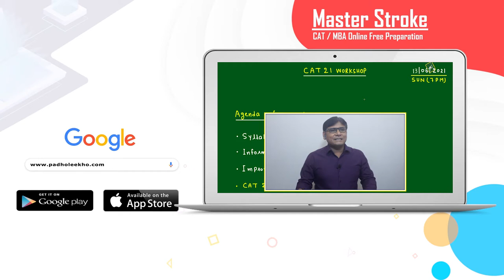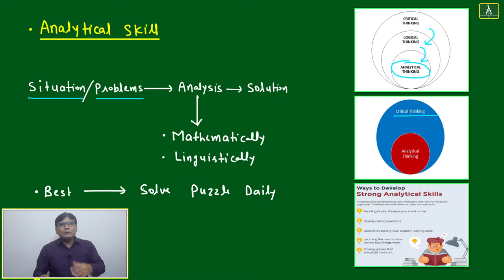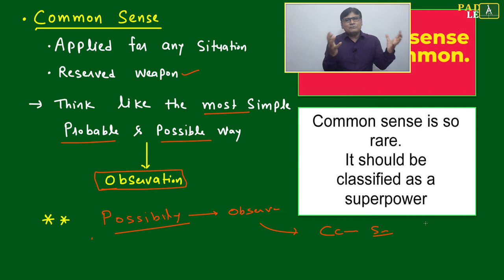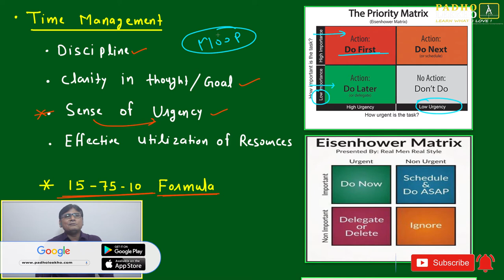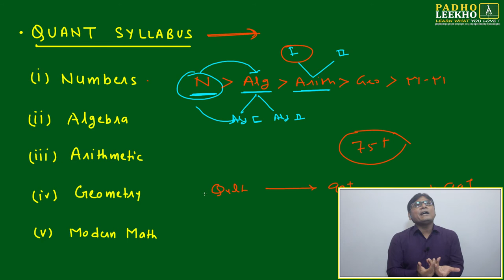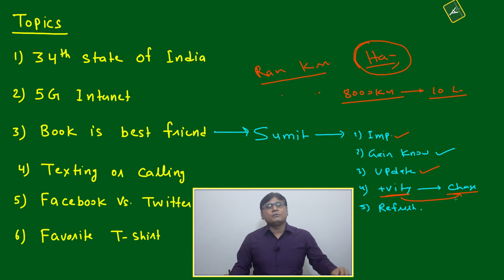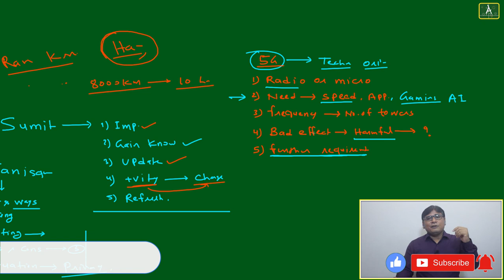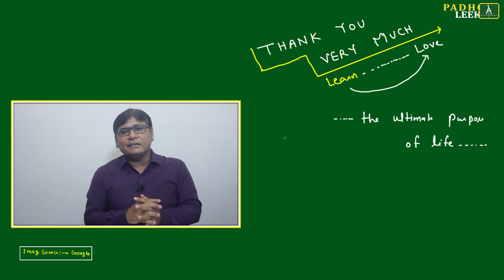CAT WORKSHOP 13-06-2021 || CAT/MBA PREPARATION ONLINE || KUNDAN KUMAR